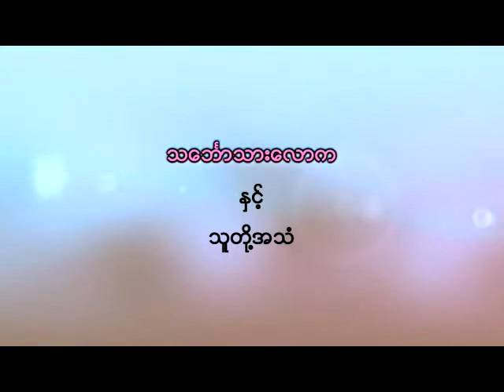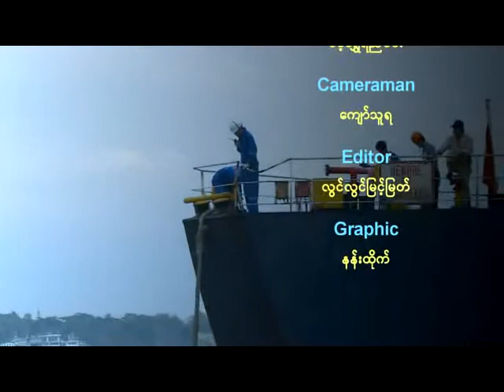Their_Life_Their_Voice_For_Monday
သေဘာၤသားေလာက ႏွင့္ သူတို႔အသံ